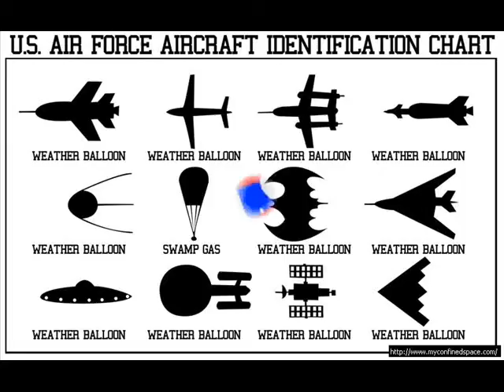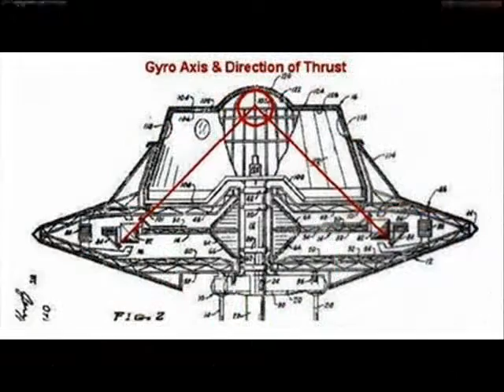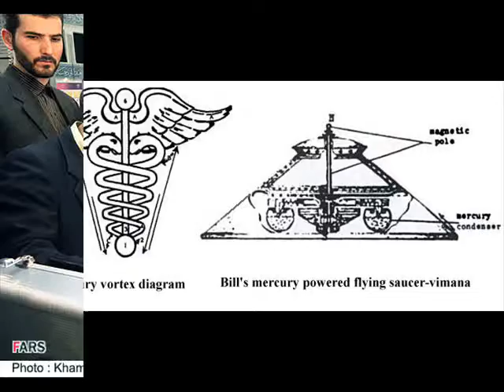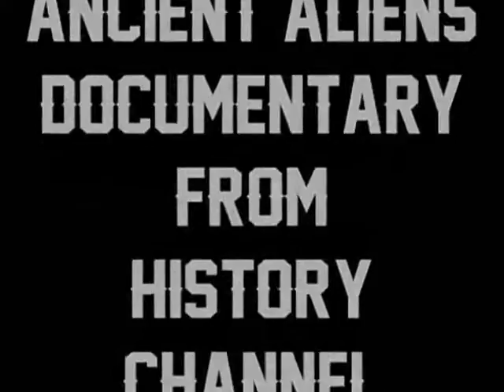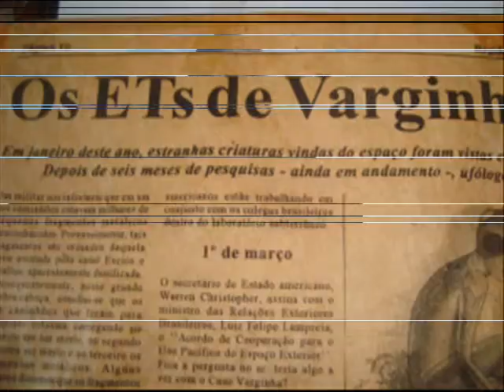REGGAE UFO SCANDINAVIAN ALIEN ARIAN VIKING DISCO-VOADOR 21/12/2012 - RAS DJ TIÃO BRAZIL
RAS DJ TIÃO BRASIL NÃO É SOMENTE O MAIOR DJ DE REGGAE DO MUNDO EM TODOS OS TEMPOS .AGORA É O MAIOR DJ DE REGGAE DO SISTEMA SOLAR E PLANETARIO VIA LACTA. RAS DJ TIÃO BRASIL "" O EXTRATERRESTRE DO REGGAE "" . CRIANDO O VIDEO SHOW REGGAE "" DISCO VOADOR EXTRATERRESTRE "" .EM SINTONIA COM O COSMO , PASSADO/PRESENTE / FUTURO . OS ELEMENTOS DA VIDA NA TERRA E NO COSMO , SOIS , ESTRELAS E MUNDOS . RAS DJ TIÃO BRASIL ILIMITADO NA CRIAÇÃO SEM FREIO E SEM LIMITES . GUIADO POR DEUS E NOSSO SENHOR JESUS CRISTO . O SANTO DO REGGAE . EM CADA PAGINA DESTE VIDEO ESTA MOSTRADO O FUTURO TECNOLOGICO DA HUMANIDADE . 50 ANOS ANTES DE ACONTECER É RAS DJ TIÃO BRASIL PROFETIZANDO O FUTURO DO PLANETA TERRA . O PROFETA RASTAFARE CONTEMPORANEO RAS DJ TIÃO BRASIL . "" QUEM VIVER VERÁ "" .ENERGIAS MAGNÉTICAS LIMPAS . PRINCIPIO ATIVO DOS DISCO-VOADORES LEVANDO A HUMANIDADE A DESCOBERTA DE OUTROS PLANETAS E MUNDOS . TECNOLOGIA EXTRATERRESTRE HUMANA HERANÇAS DOS VIMANAS INDIANOS ANTIGOS. QUE CHEGARAM A LUA ANTES DOS AMERICANOS COM AS APOLLOS E A NASA . COMPLEXO "" DNA REPTILIANO COLUNA VERTEBRAL HUMANA "" . SOMOS PARTE DO TODO , TEMOS O COSMO DENTRO DE CADA UM DE NOIS . SOMOS MAIOR QUE A MATERIA NA SUA AMPLITUDE . "" SOMOS DEUSES NA CRIAÇÃO "" . RESPONSAVÉIS PELA TERRA E POR MUNDOS . QUE AINDA SERÃO DESCOBERTOS . TEMOS DE TER UMA CONSCIENCIA UNIVERSAL COSMICA . DO QUE SOMOS , DE ONDE VINHEMOS E PARA ONDE VAMOS . O FUTURO QUE COMEÇA AGORA COM ESTE VIDEO SHOW REGGAE PROFÉTICO E GUIA PARA GERAÇÕES FUTURAS . PAZ E AMOR SÃO MAXIMAS ( RASTAFARE ) . QUE A HUMANIDADE TEM QUE ADOTAR COMO LEMA E DIREÇÃO . SOMOS MAIORES DO QUE PENSAMOS E TEMOS A RESPONSABILIDADE DO UNIVERSO EM NOSSAS MÃOS . PAZ & AMOR & UNIÃO & RESPONSABILIDADE & SOLIDARIEDADE COLETIVA & FRATERNIDADE UNIVERSAL . O FUTURO É AGORA . APENAS ESTA COMEÇANDO . "" O DISPERTAR DA RAÇA HUMANA EXTRATERRESTRE "" . SOMOS DESBRAVADORES , CONQUISTADORES , AVENTUREIROS E VIAJANTES . EM BUSCA DE ALGO , NOSSA INTELIGENCIA SI DESENVOLVE ATRAVÉS DAS NOVIDADES E CURIOSIDADES . QUE FAZEM NOSSOS NEURONIOS CEREBRAIS SI MULTIPLICAR CADA VEZ MAIS . AUMENTANDO ASSIM NO Q.I. E INTELIGENCIA .MUTANTES CEREBRAIS EM CONSTANTE EVOLUÇÃO E CRESCIMENTO . O MILAGRE DE DEUS , O MILAGRE NO DIA A DIA DE CADA SER HUMANO . O MILAGRE DA INTELIGENCIA E CRIAÇÃO DO NADA EM HARMONIA COM TUDO . TELEPATIA E PODER MENTAL CONSCIENTE E INCONCIENTE EM CADA SER HUMANO .. A BUSCA POR DEUS , A BUSCA DA PERFEIÇÃO HUMANA . DESAFIO QUE GOSTAMOS DE ENFRENTAR COMO RAÇA HUMANA . SUPERAÇÃO FANTASTICA , SI RENOVANDO E SI INVENTANDO CADA VEZ MELHOR . PROGRESSO CONSTANTE EVOLUTIVO E MARCANTE DA HUMANIDADE . DEPOIS DO DIA 21/12/2012 OUTRO PLANETA TERRA NASCERÁ NESTE DIA . O NOVO PLANETA TERRA DESBRAVADOR E SEM LIMITES . PRECISAMOS CONSTRUIR UM MUNDO MELHOR PARA TODOS OS SERES HUMANOS ESTE É O NOSSO DESTINO NA TERRA . PRECISAMOS CONSTRUIR UM MUNDO MELHOR PARA AS FUTURAS GERAÇÕES DE SERES HUMANOS QUE IRAM AINDA NASCER E VIVER . COMPROMISSO ETERNO DE CADA SER HUMANO VIVO . CONSTRUIR UM MUNDO MELHOR PARA OUTROS SERES HUMANOS QUE IRAM AINDA NASCER . SOMOS ETERNOS NA NOSSA DESCENDENCIA INDIVIDUAL E DIRETA ATRAVÉS DE NOSSOS FILHOS E NETOS . HERDEIRO DO MUNDO QUE CONSTRUIMOS NO AQUI E AGORA .SOMOS CULPADOS OU PRODUTORES DE UM MUNDO FUTURO PIOR OU MELHOR . CABE A CADA UM DE NOIS TOMAR A BOA DECISÃO . A DECISÃO RASTAFARE POSITIVA DAS VIBRAÇÕES E ATITUDES POSITIVAS DE PAZ E AMOR . QUE IRAM CONSTRUIR UM MUNDO MELHOR PARA TODOS HOJE E AMANHÃ !. PS: TELEFONE DO RAS DJ TIÃO BRASIL NO RIO DE JANEIRO : 55+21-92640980 . ENDEREÇO PARA CORRESPONDENCIA ; RAS DJ TIÃO BRASIL , RUA DO MARITIMO Nº39 , VILA ALIANÇA , BANGU , CEP 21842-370 , RIO DE JANEIRO , RJ , BRASIL .PAZ E AMOR PARA TODOS SERES HUMANOS TERRESTRES E INTERGALACTICOS ( EXTRATERRESTRES )